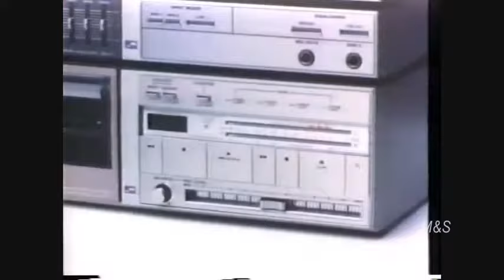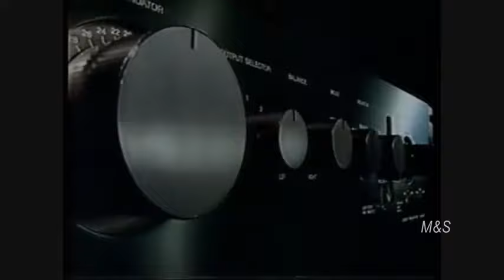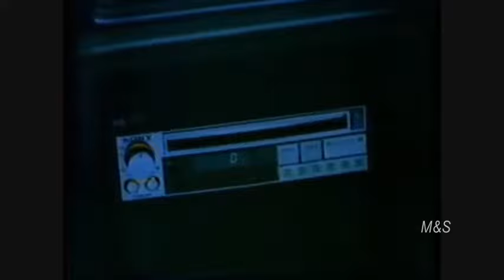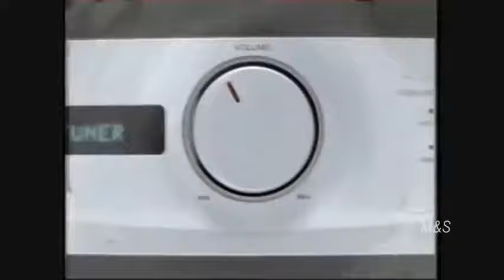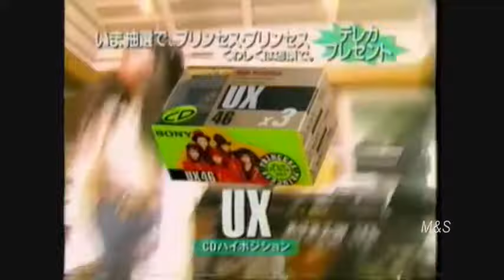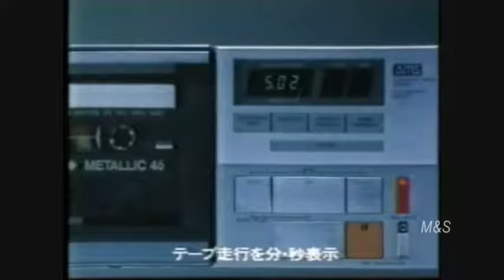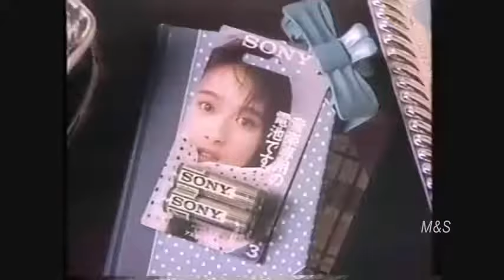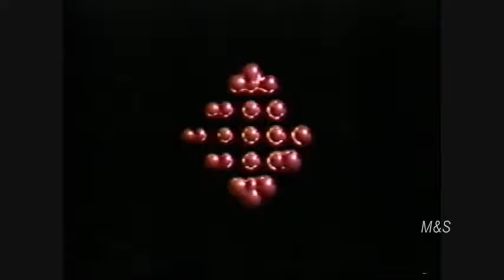SONY Audio Commercials (ソニー)